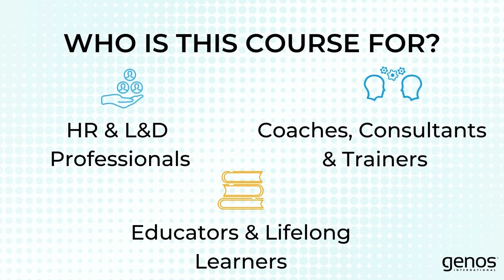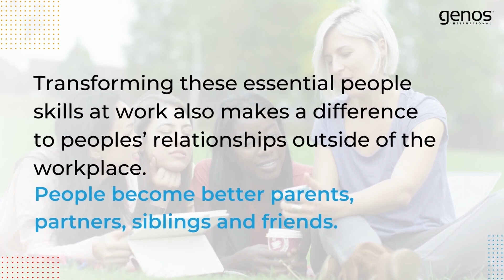Become A Certified Emotional Intelligence Practitioner with Genos International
Discover the details and benefits of the Genos Emotional Intelligence Certification Program!

When you become certified with Genos International, you not only gain a powerful new credential but also join an incredible global community. Our practitioners are passionate about changing the way people work together. Gain access to a wide range of emotional intelligence solutions, presentations, ready-made training programs, marketing support and much more!